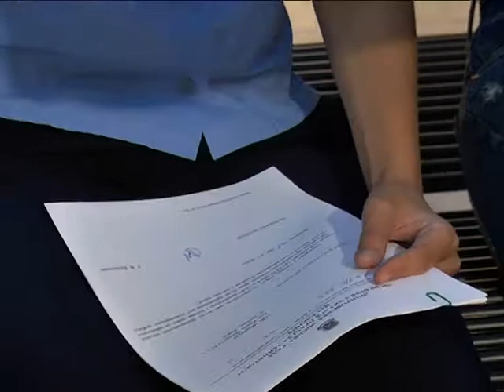Інспекція з питань праці роз'яснює підприємцям зиск офіційного працевлаштування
Більше двох мільярдів гривень за півроку отримав бюджет Дніпра завдяки тому, що все більше роботодавців офіційно оформлюють своїх працівників. Інспекція з питань праці та зайнятості населення проводить роз*яснювальну роботу серед підприємців міста. Роботодавці дізнаються, чим займається інспекція, які можуть бути порушення закону у сфері праці та які санкції передбачені за ці порушення. Мається на увазі дотримання законодавства щодо оплати праці, офіційного працевлаштування і урахування всіх мінімальних державних гарантій. Крім того, інспекція має право у будь-який момент у будь-якому приміщенні проводити перевірки, якщо інформація про порушення надходить від самих працівників та їхніх родичів, від пенсійного фонду, податкової служби чи правоохоронців.